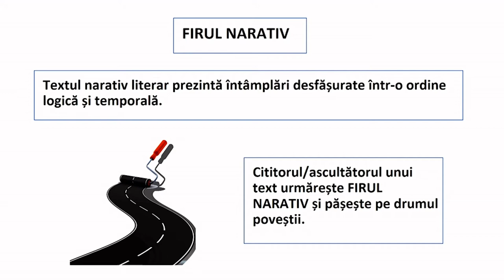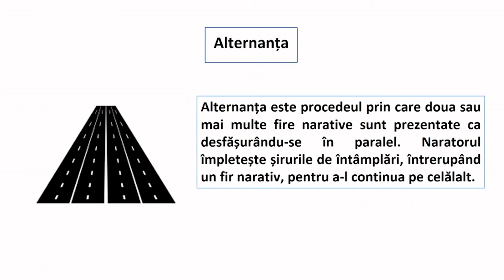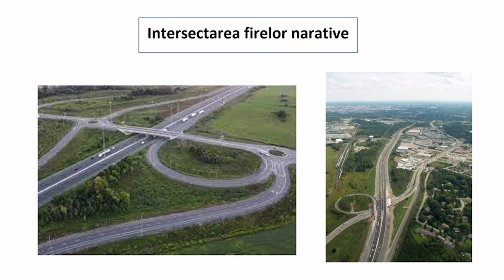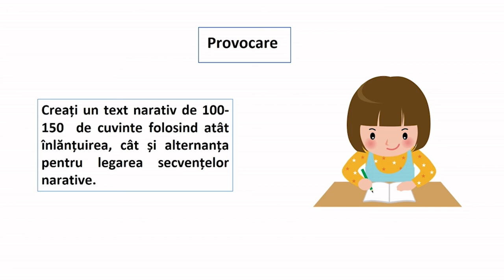Înlănțuirea și alternanța cu voce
„Înlănțuirea și alternanța” este o resursă de tip video care are drept scop familiarizarea elevilor de clasa a VII-a cu procedeele de legare a secvențelor narative în textele epice. Utilizarea acestei resurse în activitatea de la clasă facilitează identificarea înlănțuirii și a alternanței în texte studiate sau în
texte la prima vedere.
Resursa poate fi folosită pentru realizarea învățării în contexte variate care țin de particularitățile de vârstă ale elevilor, profesorul putând să aleagă vizionarea acesteia în lecții desfășurate în spațiul clasei sau în mediul virtual,
sincron sau asincron, în momente diferite ale lecției și într-un scenariu didactic proiectat după nevoile fiecărei clase.